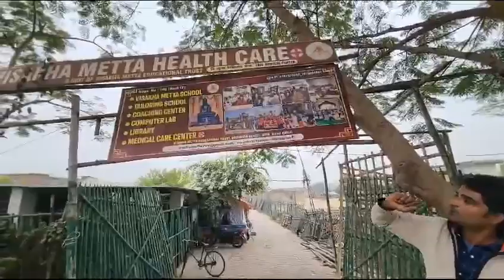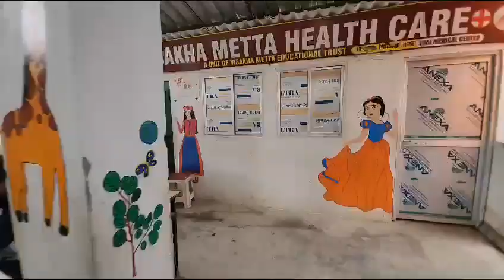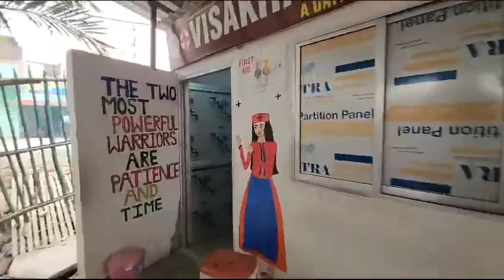A Request form an Non-Ladakhi Man to Ladakhis Visiting Bodh Gaya,Bihar